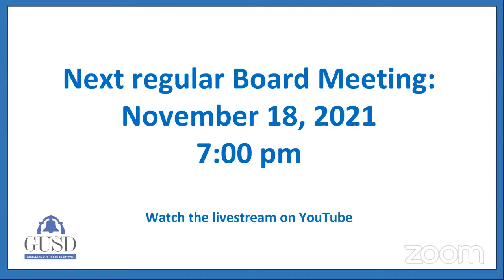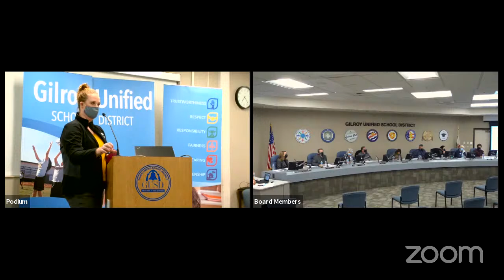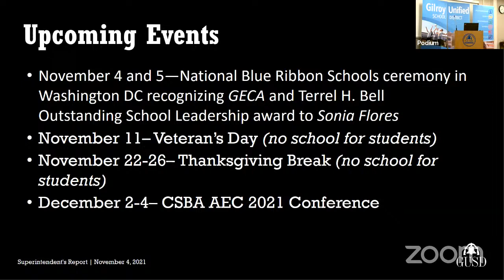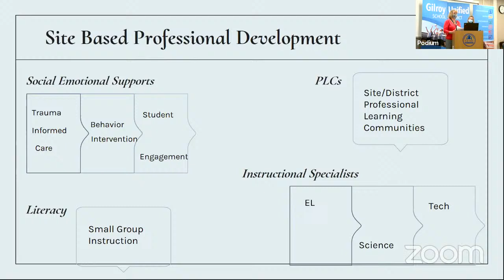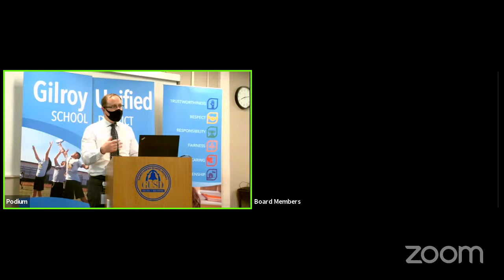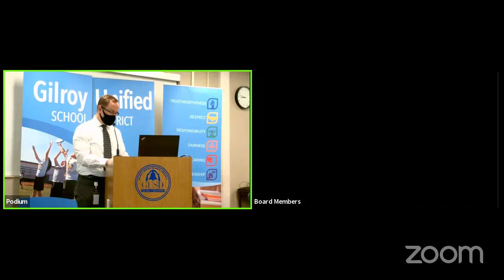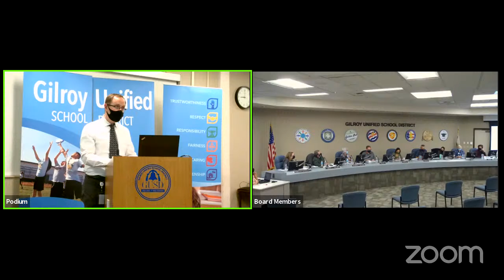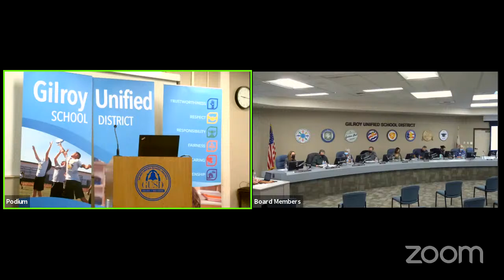GUSD November 4, 2021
Welcome to the Gilroy Unified School District Board of Education regular board meeting!